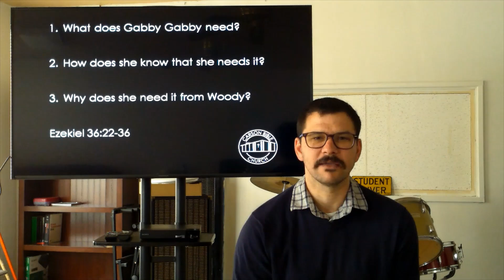March 29, 2020 Family Movie Nite Toy Story 4